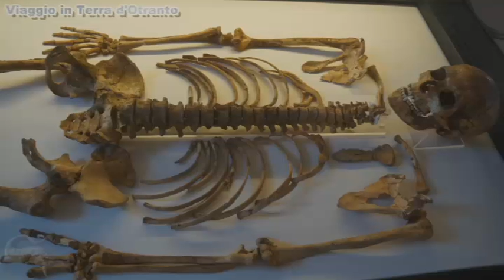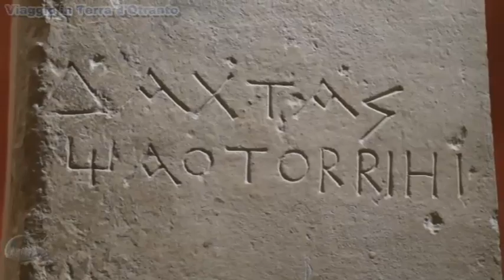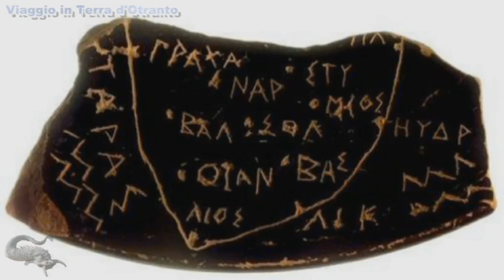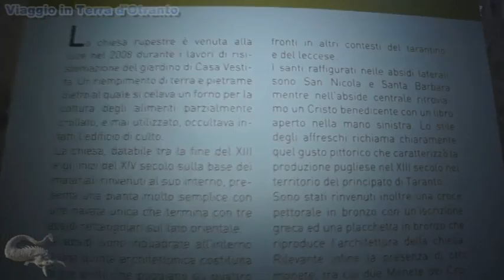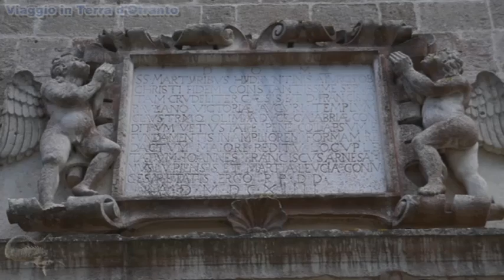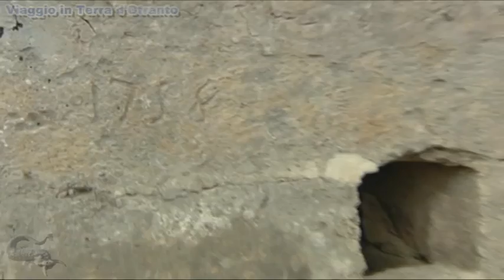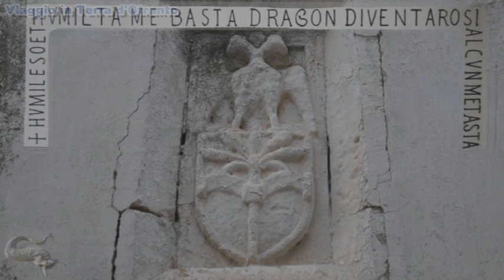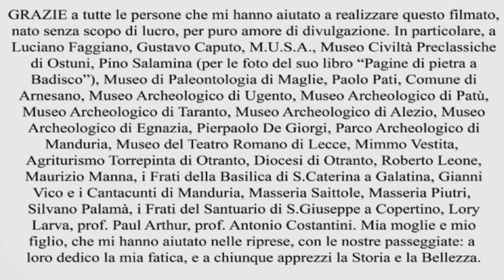Viaggio in Terra d'Otranto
Film-documentario di una terra, fra storia archeologia paesaggio e tradizioni, un viaggio che non mancherà di lasciare sorpreso e innamorato il visitatore. Scritto e diretto da Alessandro Romano per salentoacolory.it con musica di Vincenzo Pescatore (sostenete questo canale, comprate i libri dell'autore, qui